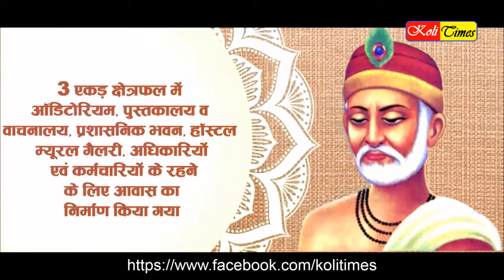Big gift to the place of Nirvana of Saint Kabir | Construction of Sant Kabir Academy in Maghar, UP